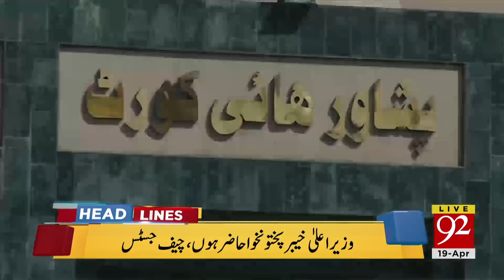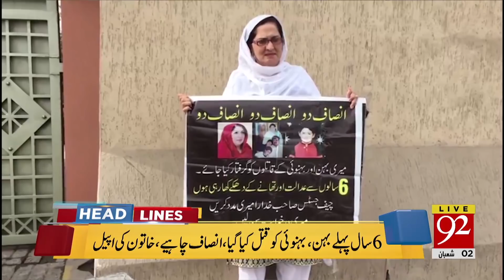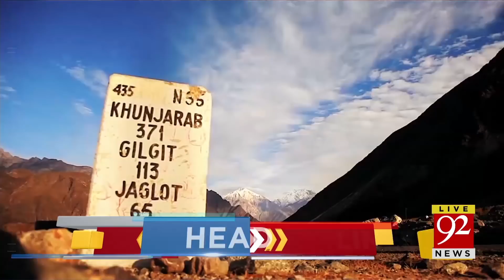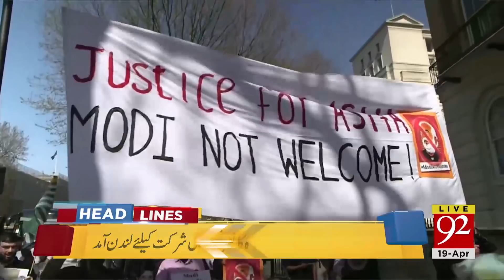92 News Headlines 12:00 PM - 19 April 2018 - 92NewsHDPlus